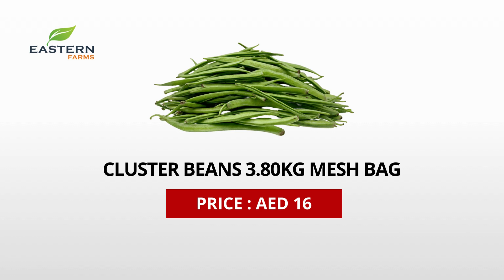AIR SHIPMENT INDIA | AL AWEER MARKET DUBAI PRODUCTS PRICE 20-08-2024 VEGETABLES